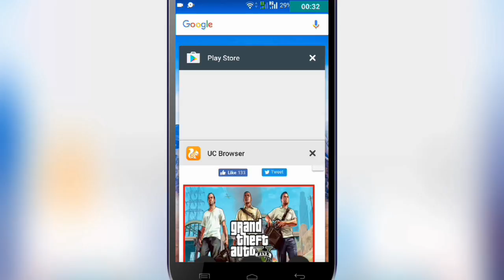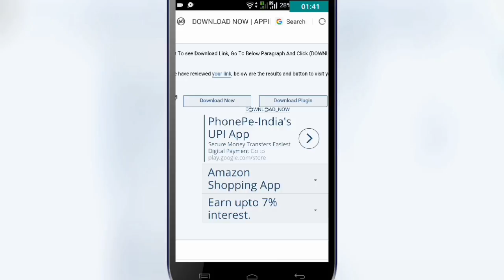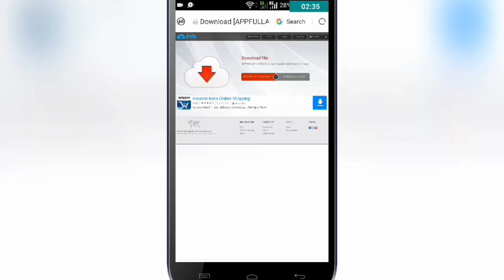GTA V IN ANDROID HOW II TO DOWNLOAD AND INSTALL GTA 5 IN ANDROID II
EXTRACT DATA 2 ANDROID OBB INSTALL APK AND ENJOY